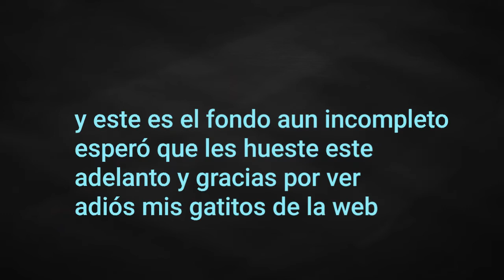Wip de el meme fearless